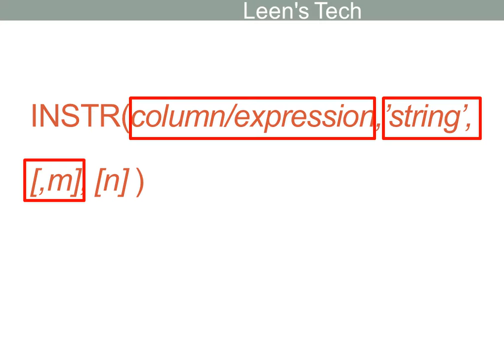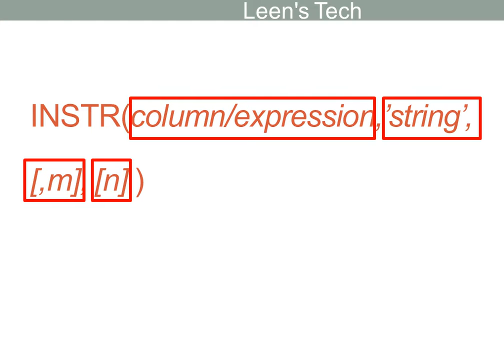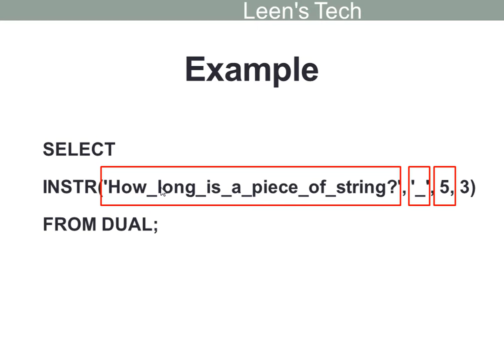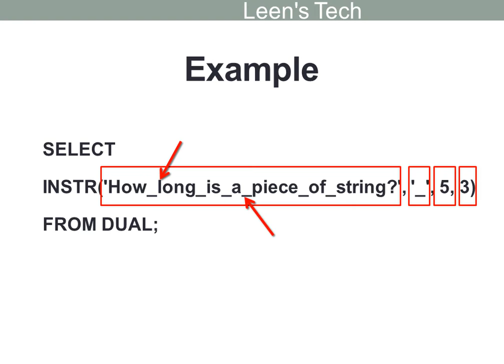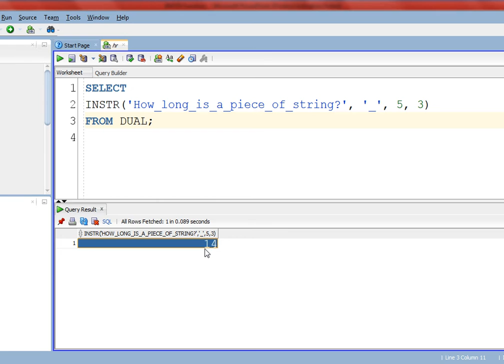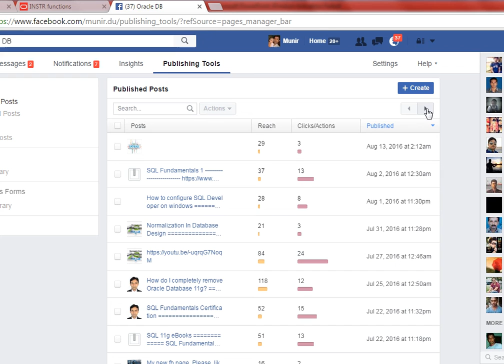SQL 11g: INSTR Function with example | INSTR function in SQL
You’ll learn how to make use of INSTR function

Thanks for linking, commenting, sharing and watching more of our videos.